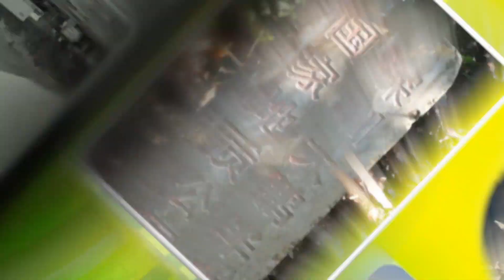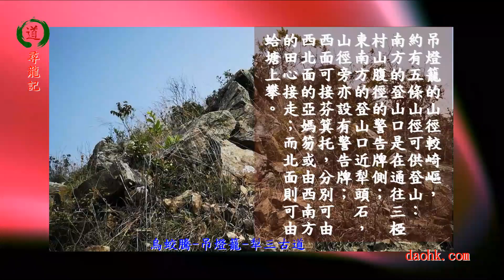尋龍記-香港遠足之選《烏蛟騰-吊燈籠-犁三古道》(險-不宜初哥!) (五十一)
烏蛟騰-吊燈籠-犁三古道(險-不宜初哥!)

登上吊燈籠的山徑較陡峭

吊燈籠標高416米，屹立於船灣郊野公園，是新界東北部較峭拔的山峰。山顛可遠眺整個印洲塘風光，也是觀賞旭日初升的絕佳地點。
吊燈籠的山徑較崎嶇，約有五條山徑可供登山：南方的登山口是在通往三椏村山腹徑的警告牌側；東南方的登山口近犁頭石，山徑旁亦設有警告牌；西面可接芬箕托，分別可由西北面的亞媽笏或由西南方的田心接走；而北面則可由蛤塘上攀。

犁三古道是從烏蛟騰開始走上山腰的鄉村古道直通犁頭石到達三埡村。一路上也有好幾道山溪，但是酷暑中只有兩道山溪水沒有斷流，路徑比走下苗田要短要快。每到節假日香港人鍛煉身體很喜歡走走，我們也覺得這條鄉村古道不錯。

郭翹峰 Kerby KUEK
講者簡歷
*呂祖仙師之徒，太乙純陽派
*呂祖仙師賜「宏泓道者」
*呂祖仙師賜道號「紫峰」
*九天玄女之徒
*完成商業行政學士及碩士課程
*研習風水及命理超過廿年時間 (陰陽宅、八字、紫微鬥數、姓名學、面相、易經、各門派的風水、鐵板神數等等。)
*英文虎報風水專欄作家
*曾接受多間媒體訪問，包括CNN 、BBC 、New York Times (紐約時報)、Wall Street Journal (華爾街日報) 、 Malay Mail等
*著作三十本道教及風水義書

玄學免費講座(星期三,7-9pm)
宏揚玄學、儒釋道國學等理義。設免費班，免費義書給學生。談經論道宣呂祖之九美、道祖之道德、孔聖之大仁及佛祖之慈悲！望世人能早覺悟！